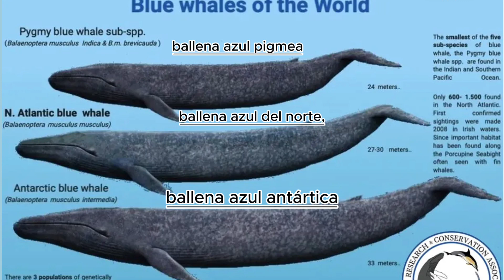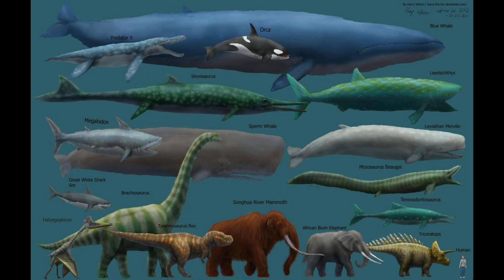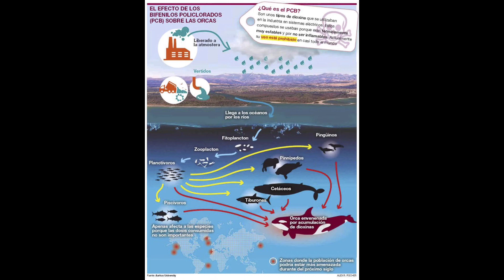Ballena Azul: Lo que Nadie te Ha Contado del Gigante del Océano.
Adéntrate en el misterioso mundo de la Ballena Azul , el verdadero gigante del océano . Aunque es conocido por su impresionante tamaño, hay aspectos sorprendentes y desconocidos que la mayoría pasa por alto. En este video, revelaremos datos y curiosidades que, hasta ahora, nadie te ha contado . Prepárate para un viaje submarino lleno de descubrimientos y maravillas.